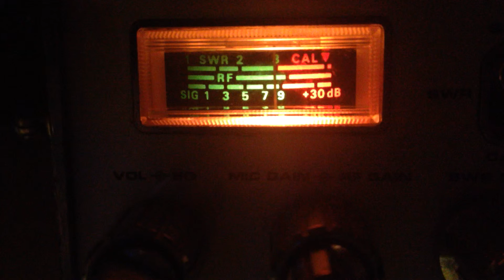66byu - 322 Mojave Valley, AZ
66 in the Bayou - 322 Mojave Valley, AZ          CB CH 17 watergate